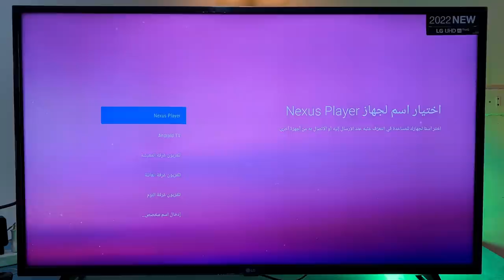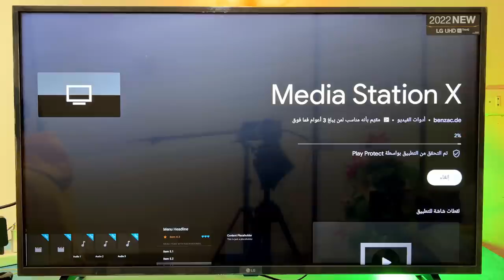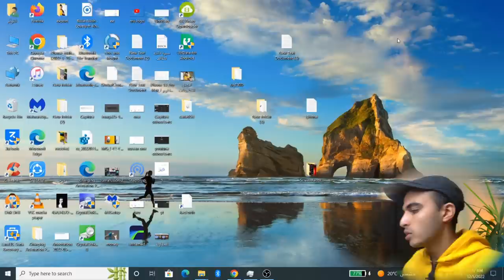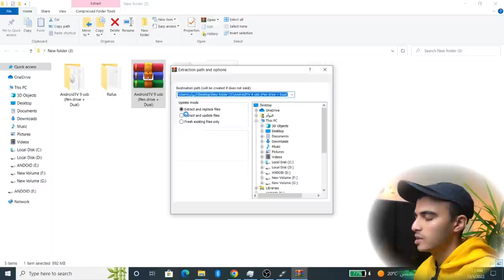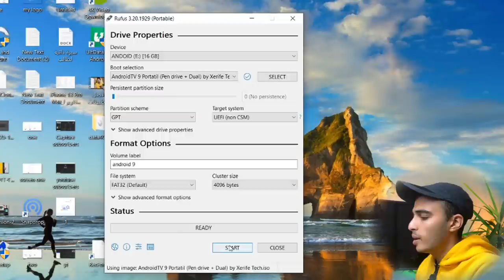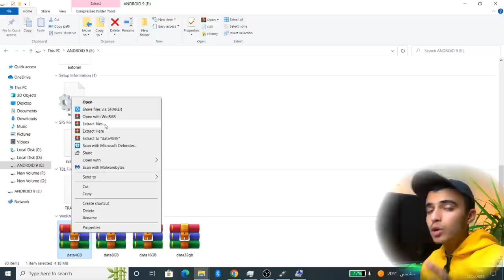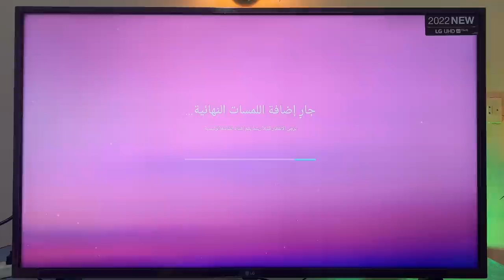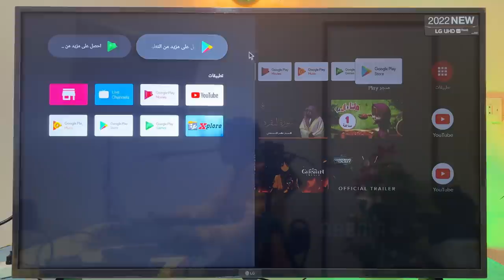حصريااا تشغيل نظام اندرويد التلفزيون علي فلاشة لاي شاشة مجانااا من خلال الكومبيوتر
تحويل الشاشة العادية الي شاشة سمارت اندرويد من خلال تثبيت نظام التشغيل الاندرويد علي الفلاشة
شاشة اندرويد
تنزيل تطبيقات الاندرويد علي شاشة سامسونج
تشغيل تطبيقات الاندرويد علي شاشة lg وتنزيل متجر جوجل بلاي علي شاشة ال جي
تثبيت نظام اندرويد على شاشه سمارت